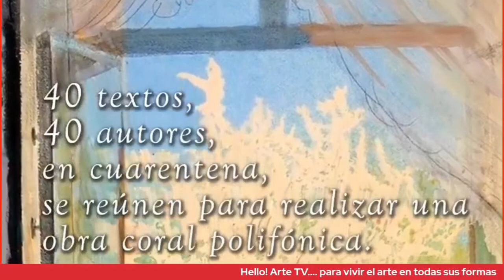Hello! Arte tv - Entrevista a la Escritora Nery Santos (EEUU)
Entrevista a la Escritora Nery Santos (EEUU)